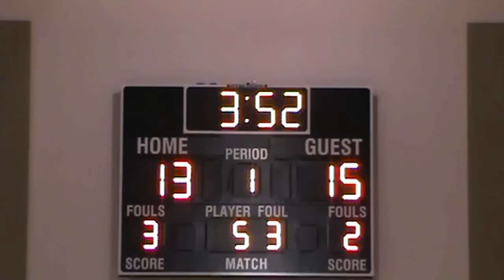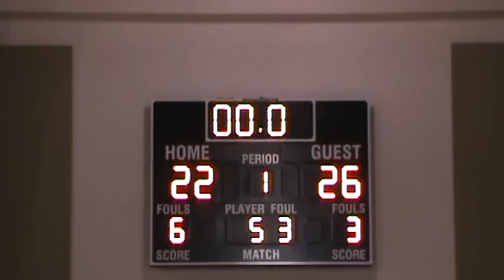jamar smith2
Jamar Smith